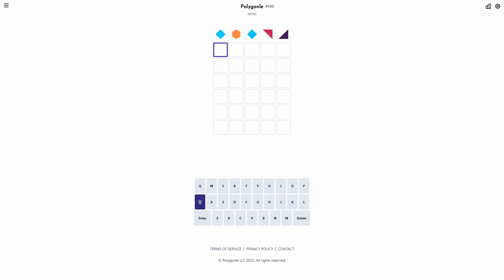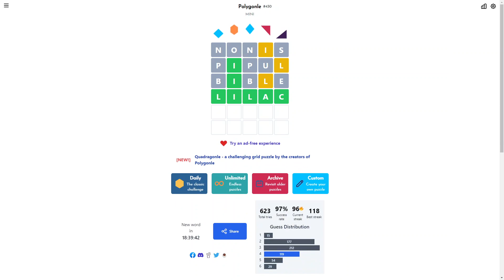Solve Daily Polygonle Puzzle Mini #430 (Hard Mode): 6/6/2024 (ASMR)